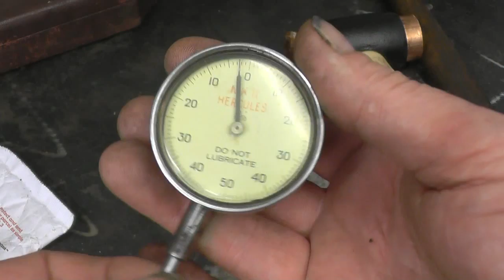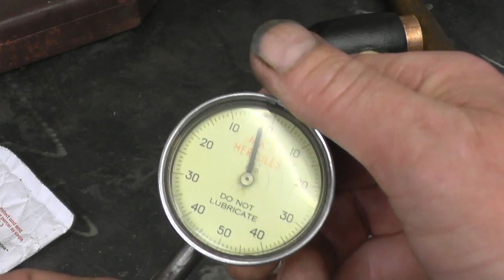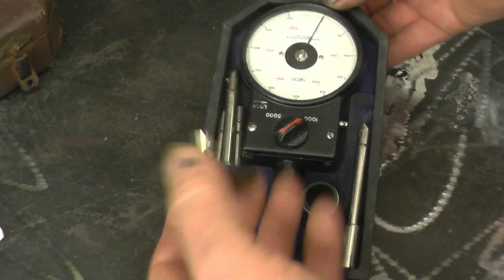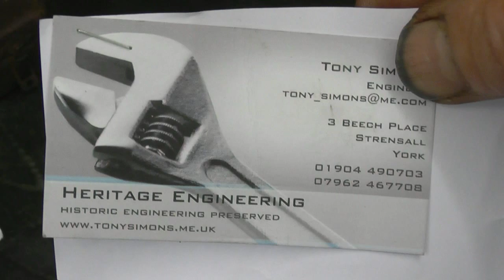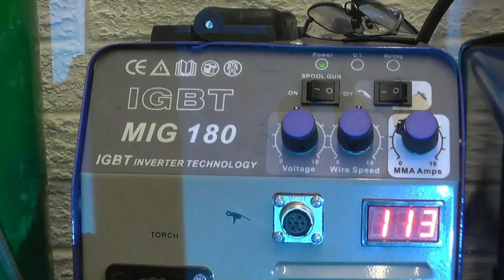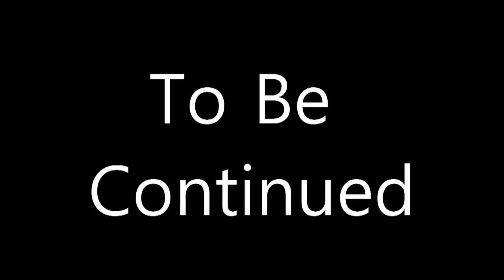SNNC 181 P1 DTI draw Bash swag Phase converter mount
Some of the goodies from America
Phase converter mounting fabrication